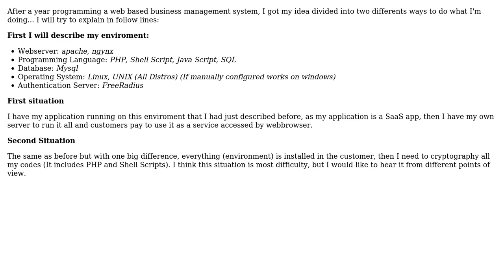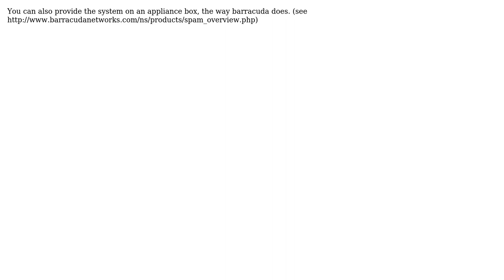What is the best idea to put available OS (linux) and Web application to client?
Software Engineering: What is the best idea to put available OS (linux) and Web application to client?

With thanks & praise to God, and with thanks to the many people who have made this project possible! | Content (except music & images) licensed under CC BY-SA | Music | Images & others | With thanks to user OZ_ user devasia2112 user Christopher Mahan user B? and the Stack Exchange Network Trademarks are property of their respective owners. You are responsible for your own actions.